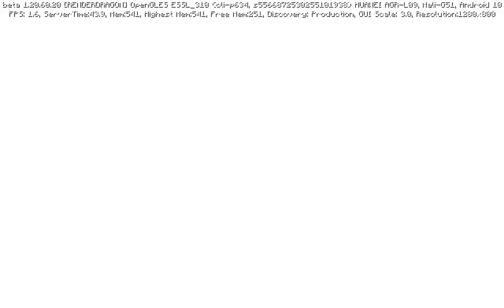bro a land a land nuturaly spawned